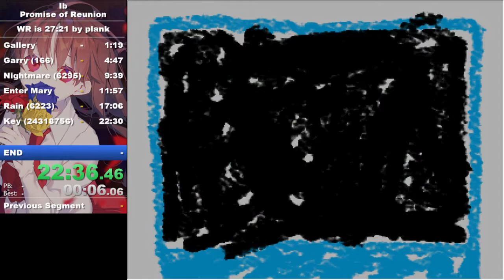Ib: Promise of Reunion Speedrun in 28:31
here is another run from Ib today I did PoR but I will plan to return to the other categories, even TGE was there, also a few mistakes which I wasted a few seconds but this is to be made up